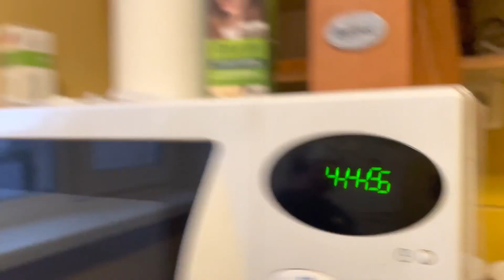Как сделать модельную стрижку